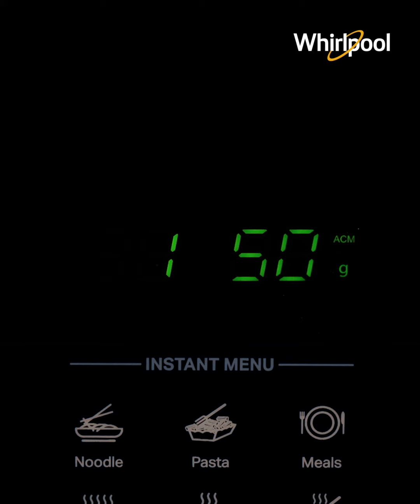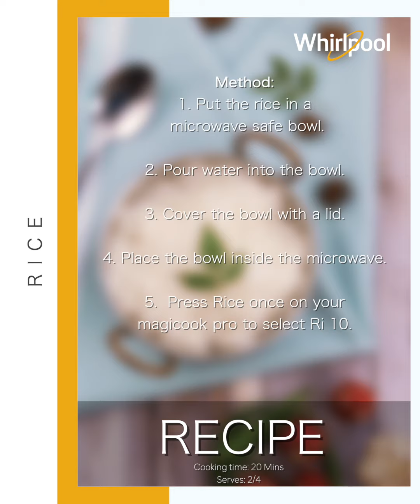Whirlpool Convection Microwave - Rice